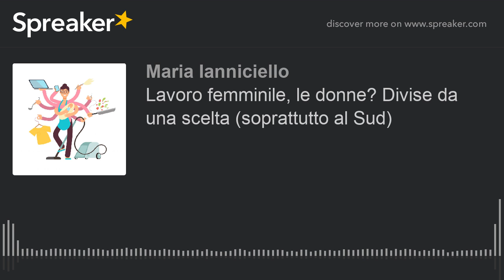Lavoro femminile, le donne? Divise da una scelta (soprattutto al Sud)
Comincia il nostro viaggio nella parità di genere. Oggi parliamo di lavoro femminile e in modo particolare di inconciliabilità tra lavoro e famiglia.